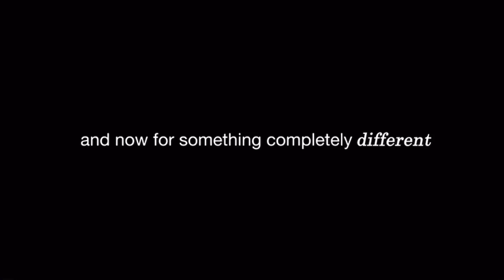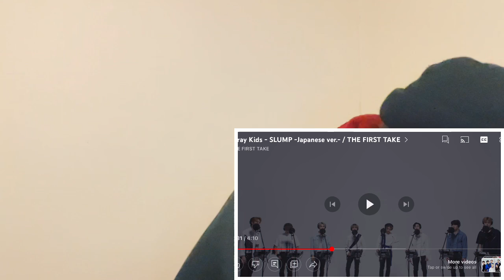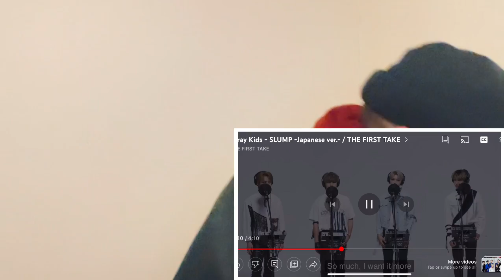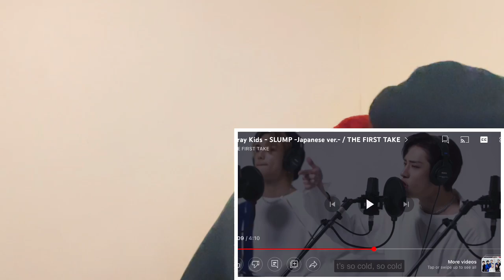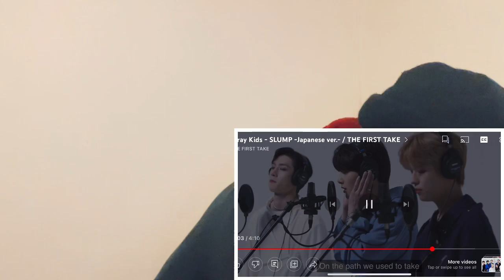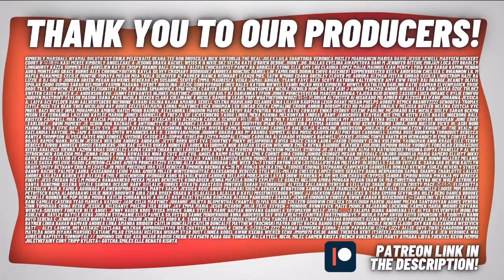TeddyGrey Reacts to Stray Kids - SLUMP -Japanese ver.- / THE FIRST TAKE | UK 🇬🇧 REACTION